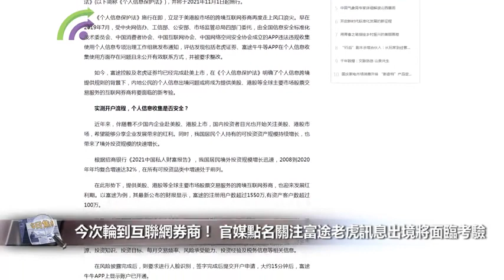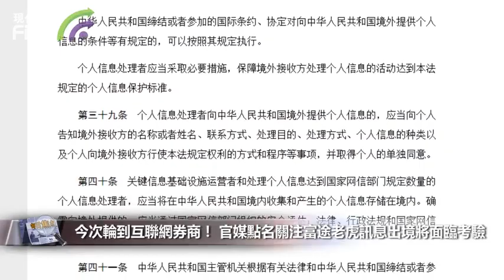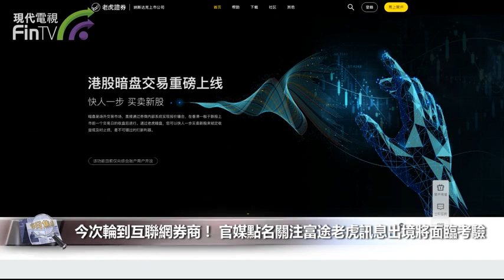【財經速遞】今次輪到互聯網券商！ 官媒點名關注富途老虎訊息出境將面臨考驗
【財經速遞】內地《個人信息保護法》將於下月1日起實施，人民網昨天率先發表文章，點名兩間在美股掛牌的互聯網券商富途及老虎證券，稱兩間券商在新法下的內地公民個人訊息出境問題將面臨考驗。

人民網發表題為〈個人信息保護法施行在即，跨境互聯網券商何去何從？〉的文章，提到《個人信息保護法》明確了個人訊息跨境提供規則，而內地公民的個人訊息出境問題，內地銀行卡可直接轉帳到富途，投資港股和美股，將成為提供美股、港股等交易服務的互聯網券商將要面臨的新考驗。
文章指，內地監管部門更早於2019年7月發布通知，發現老虎證券、富途等手機應用程式(App)在個人訊息收集使用方面存在問題，且未公開有效聯繫方式，要求整改。

人民網派記者實測富途開戶流程為例，指當中涉及填寫多項個人資料，包括電郵、最高學歷、職業狀態、公司名稱、職業職位、業務性質、全年收入及總資產淨值等，質疑「個人信息收集是否安全」。

文章指，美國金融業監管局(FINRA)要求，會員要有能力應要求將此類信息提供給FINRA或SEC(美國證監)工作人員。此外，FINRA的客戶帳戶信息保留期規則中提出，會員應保留任何隨後更新的客戶帳戶信息的記錄，自此類信息更新之日起至少6年。

富途表示，已於2019年8月2日按照監管要求完成所有整改工作，將繼續積極配合監管部門，努力並持續做好個人訊息保護工作；老虎證券亦稱，已於2019年8月17日按要求完成所有工作，高度重視個人訊息保護和數據安全。
富途強調會積極配合監管的規定，就2019年App專項治理工作組提出的整改意見，當時已按照監管要求完成所有整改；又稱一直定期自審自查，主動與監管部門保持溝通，加強對個人訊息安全相關管理要求的專業度學習，不斷提升對個人訊息安全保護的意識和能力，並聘請了外部專業的安全團隊，定期且持續提供安全檢測報告。

老虎證券重申，當時已按照要求完成所有整改工作，而《個人信息保護法》已經在集團內部組織了多輪學習、培訓和考核，並聘請了專業律師和外部專家提供相應指導意見，落實到集團各項業務運營中。

截至6月底，富途全球註冊用戶突破1,550萬，當中有資產客戶逾100萬，累計資產突破648億美元(約5,032億港元)。今年7月10日，國家網信辦發出徵求意見稿指「掌握超過100萬用戶個人信息的運營者赴國外上市，必須向網絡安全審查辦公室申報網絡安全審查」。